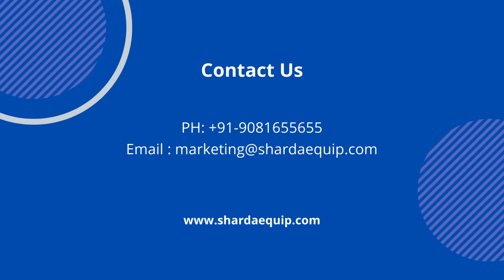Banquet Hot Food GN Pan Cabinet Trolley | Made In India | Food Service Trolley Manufacturer Company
When you don’t have time to stop for a warm meal, just pull up to the GN Pan Cabinet trolley and get back on the road fast.

It's also movable and slides easily, so it’s perfect for group events.

For an unforgettable event, equip your caterings with our versatile Banquet FoodServingTrolley, perfect for day-to-day kitchen chaos.